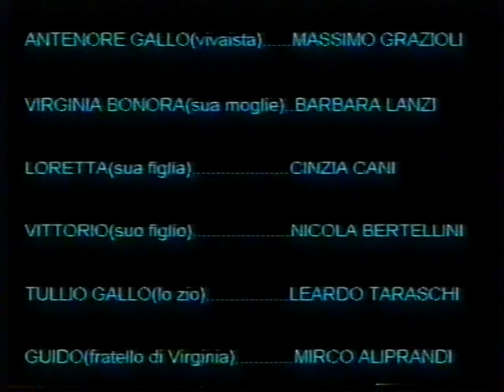Commedia E lè mai sera - 2000 - Compagnia teatrale dialettale I Bei Putei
Anche “E l’è mai sera” è il “remake” di una commedia che Alceste Aliprandi aveva scritto nel 1975 per il GAD di Acquanegra sul Chiese, con il titolo: “Él vitalise” e anche in questo caso il secondo atto è stato completamente riscritto per introdurre elementi del folklore locale contemporaneo.
Anche la vicenda de: “E l’è mai sera” è liberamente ispirata a un fatto vero: il vitalizio tra una famiglia acquanegrese e un anziano signore che s’impegna a lasciare tutti i suoi beni ai suoi ospiti in cambio dell’assistenza completa comportante la convivenza.
Nella Commedia, dopo aver siglato il contratto dal Notaio e iniziato a vivere insieme, i rapporti tra l’anziano e la famiglia si fanno sempre più pesanti a causa delle pretese, sempre più esasperanti, del sempre più ingombrante ospite in casa. La famiglia tenta di accelerare gli eventi della vita tentando di far morire l’anziano ospite con ogni mezzo ma fallendo sistematicamente. A un certo punto, però, succede l’imprevedibile: l’anziano trova l’amore della sua vita, scioglie il vitalizio e lascia tutti con un palmo di naso!
Questo testo, al pari di quel che fu “Quant l’acqua la vò a la basa” per la fine degli anni ’80, rappresenta le tensioni, la realtà e i sogni mancati del mondo acquanegrese di fine millennio.
Interessante anche l’utilizzo del tema musicale di “Don’t cry for me Argentina” su cui l’autore ha scritto il testo della canzone-tema della commedia.